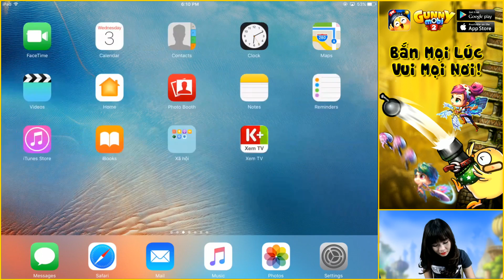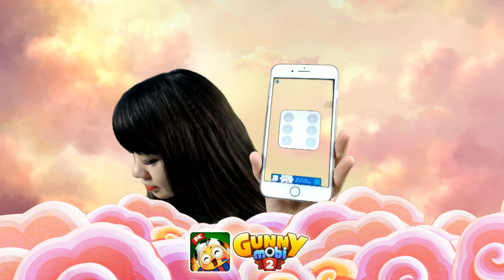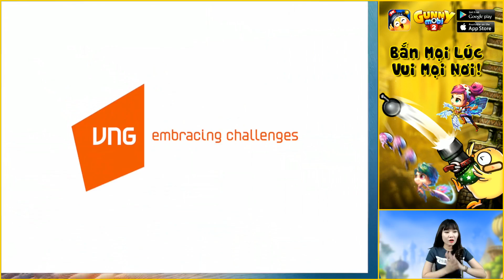🔴 LIVE STREAM GUNNY MOBI | THÁCH ĐẤU GÀ VÀNG (03.01.2018)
Chíp Chíp Gà đã đến với 2 server Gà Son và Gà Phấn rồi đây :3 :3 Hôm nay sẽ có sự kiện rất hấp dẫn đấy nhé .
➨ Sự kiện hấp dẫn : các Gunner ở 2 server Gà Son và Gà Phần tìm Gà và tặng hoa, khi đạt đủ các cột mốc 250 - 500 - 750 thì tất cả Gunner ở server đó sẽ nhận các phần quà vô cùng Khủng nhé :3
➨ Để có cơ hội nhận code khi tham gia livestream các Gunner hãy làm theo các bước sao :
- Bước 1 : Thả tim và share bài viết dưới dạng công khai cho mọi người
Bước 2 : Comment gmail
200 Gunner ngẫu nhiên sẽ được chọn để nhận Code trong buổi livestream này.
‪#‎gunnymobi‬ ‪#‎gamebansung‬ ‪#‎gamedidong‬ ‪#‎gunny‬‬‬‬‬‬‬‬‬‬‬‬‬‬‬‬‬‬‬‬‬‬‬‬